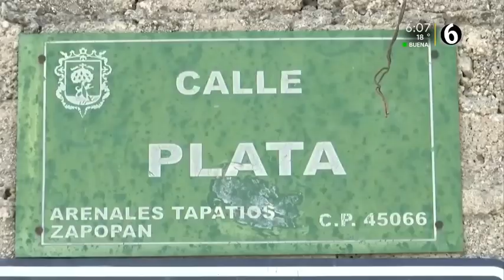EMGL - Matan a vendedor de autos en Arenales Tapatíos. Aprovechan que la víctima estaba sola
Telediario Guadalajara 8 de julio de 2019
Canal 6.1 Multimedios TV
Guadalajara, Jalisco